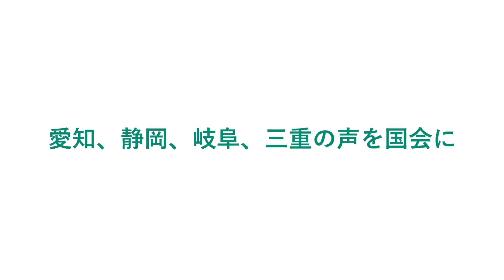比例東海ブロックPV「野党連合政権の大きな流れを～東海4県の声を国会に～」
比例東海ブロックPV①「野党連合政権の大きな流れを～東海4県の声を国会に～」

　比例3議席の実現で
　　愛知、静岡、岐阜、三重から
　　　野党連合政権の大きな流れを！